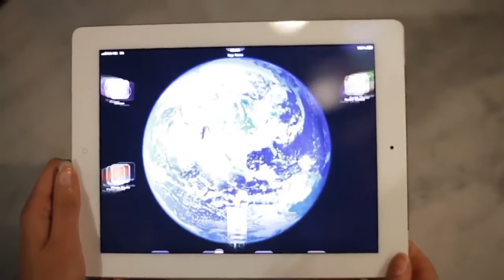Kabi kabi mere dil me